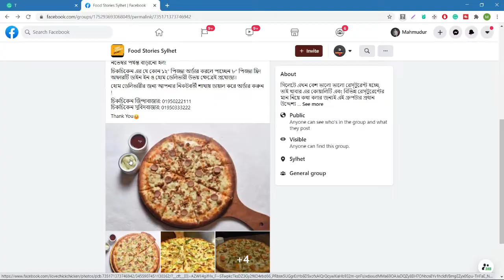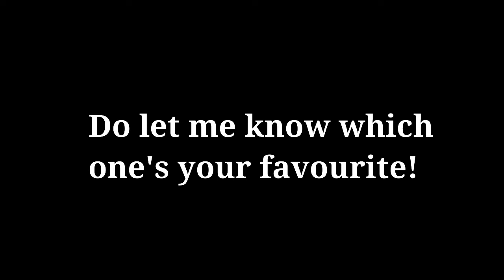Is this the best pizza ever?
I tried the Pizza Barcelona and Chicken Supreme Pizza from Chick Chicken. I have heard it's one of the best pizzas out here in the city. So I decided to give it a try. The pizza was Buy 1 Get 1 so I didn't miss the opportunity.